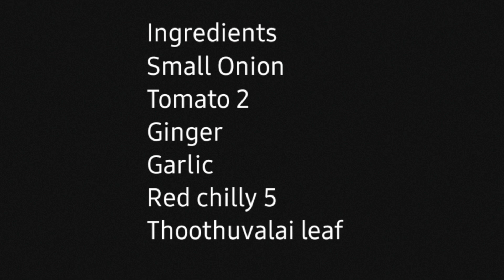சளி இருமலை போக்கும் தூதுவளை துவையல் சுவையாக செய்வது எப்படி|Thoothuvalai Chutney|Thoothuvalai recipe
தூதுவளை துவையல் சுவையாக செய்வது எப்படி|Thoothuvalai Chutney/Thuvaiyal|Thoothuvalai recipe|Best remedy for cold and caugh